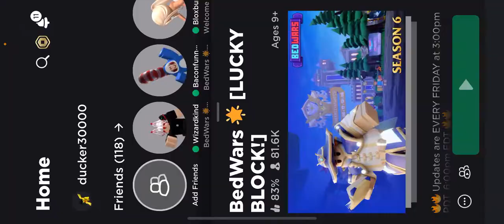Playing Bedwars 2v2!